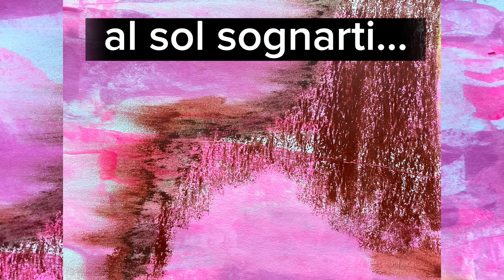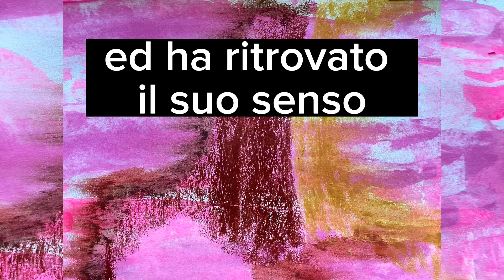Sei una dolce ossessione che occupa i mie pensieri ed il mio cuore ❤